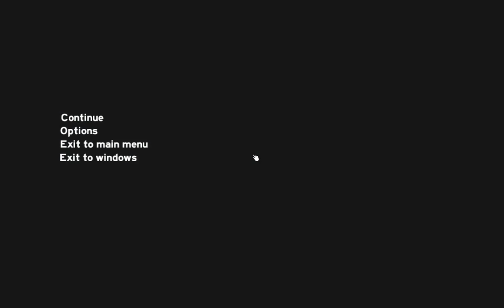The Forest 0.25: Was ist neu?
Leider wieder mit nicht so tollem Sound :/ Muss noch dran basteln

Die gesamten Patchnotes könnt ihr auf Deutsch hier nachschlagen:
Version 0.25: